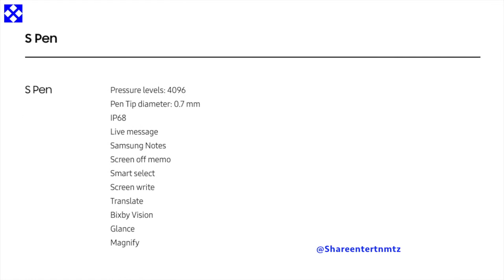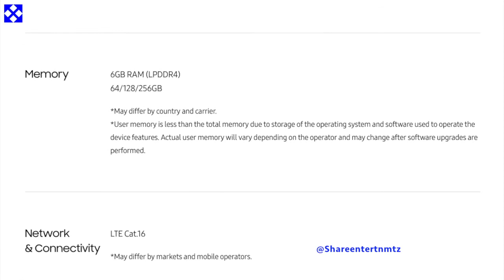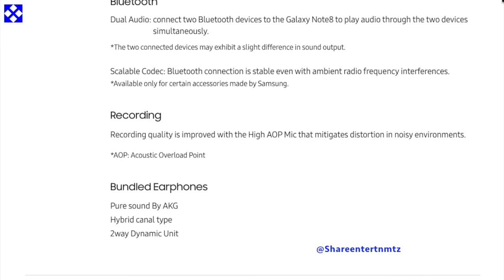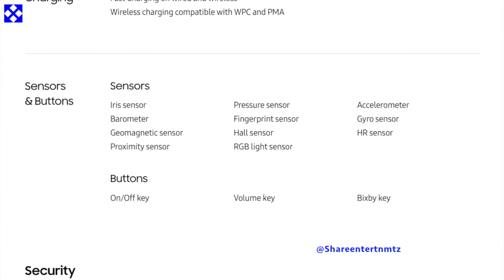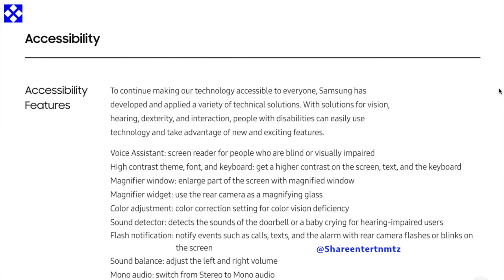Samsung Galaxy Note 8: What's in the box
Samsung Galaxy Note8: What's in the box #1 (Thumb Up👍 This Video!!
Samsung Galaxy Note 8 UK Sim Free Smartphone - Black